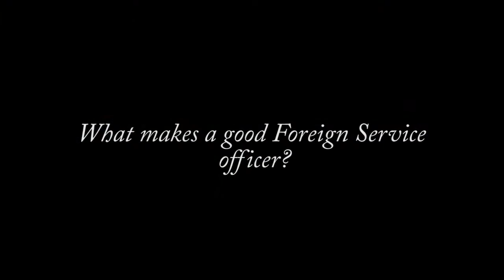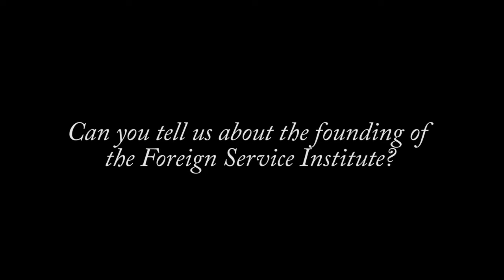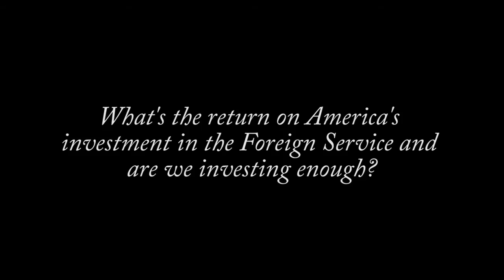Nancy McEldowney - Director of the Foreign Service Institute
Nancy McEldowney, the Director of the Foreign Service Institute, sits down to talk about the training FSI offers Foreign Service Officers.